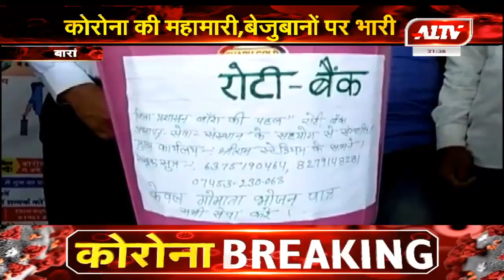कोरोना की महामारी, बेजुबानों पर भारी